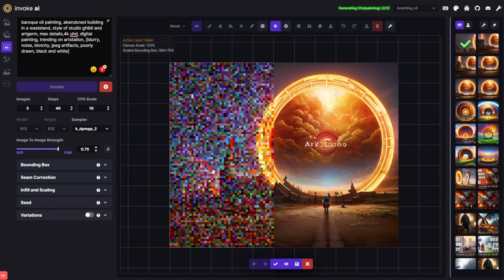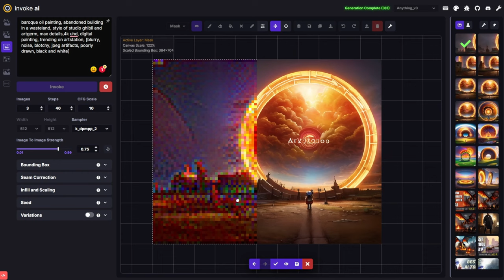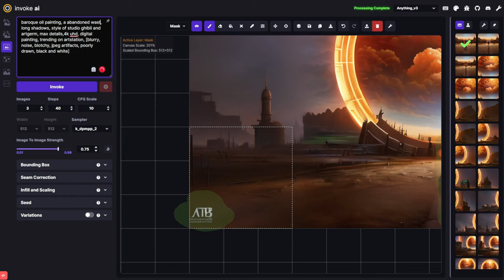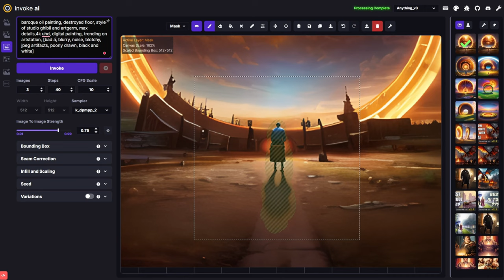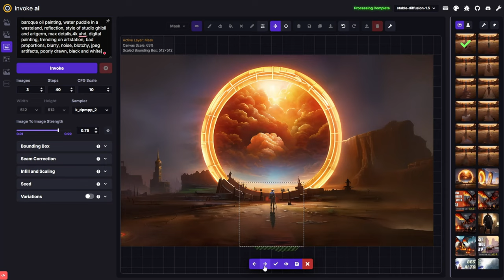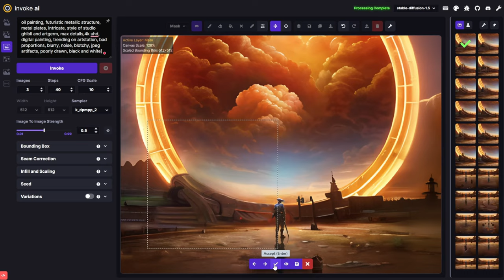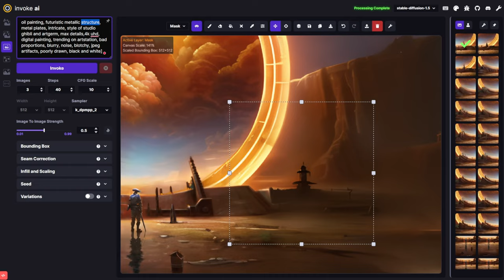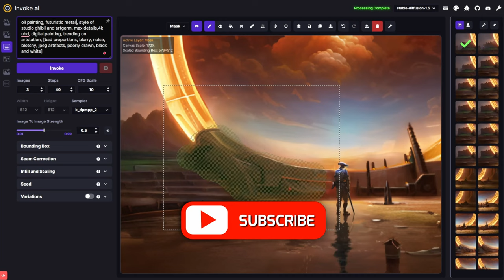PAINTING with AI (Stable Diffusion) - Invoke AI - Portal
In this video, I'm going to show you how to create an image with  @invokeai
A powerful AI-based generative design tool, InvokeAi is capable of producing stunning and unique designs that are both useful and creative.

InokeAI is a web ui for Stable Diffusion, I'm using the unified canvas feature which makes you create, outpaint and inpaint in one go.

For installation on your local PC watch the video by the amazing @Aitrepreneur